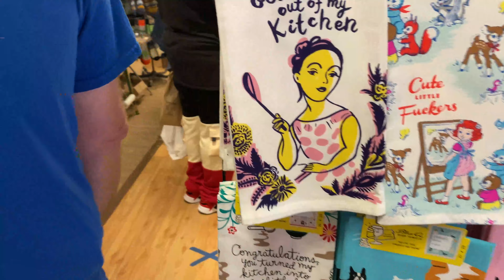cape cod vlog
Hey everyone I went to Cape Cod for first time since 2005